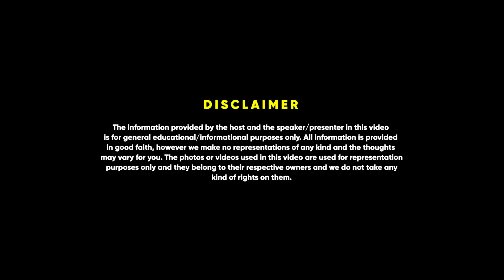Declining Indian Export & Reality Of Indian Education System EXPOSED - RN Bhaskar | Raj Shamani|FO95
In today’s episode, we have the special guest of Figuring Out yet again on our chair - R N Bhaskar.  R N Bhaskar is a renowned economist, columnist, and prolific author of ‘Gautam Adani’ & ‘Game India’. His unique ability to simplify complex concepts and present them in an engaging manner has made him a highly sought-after speaker and a trusted source of information.

In this episode, Bhaskar starts by narrating the story of the Dr Verghese Kurien who is behind the white revolution in India and explains why and how our country has been the largest milk producer. He discusses the beginning of Amul and also shows us a holistic version of the truth behind why Farmers in India have to face such losses. Furthermore, we'll explore why India’s exports have reduced and how the education system in India can have an impact on the global economy of the country. Bhaskar elucidates the position India is in and gives us a wake up call as to where we stand in front of the giants like China & Russia.

Embrace yourself for some of the most thought provoking conversations and expected to get hooked by the amazing storytelling skills of Mr. R N Bhaskar! Tune in to our podcast and join us in this stimulating episode!

Timestamps

00:00 - Introduction
2:25 - Why he chose to wrote this book
3:42 - Story of Dr. Verghese Kurien
8:02 - How Kurien set up a pasteurisation plant in India
9:14 - How Kurien created milk Co-operative Act for farmers
10:19 - Conversation of RN Bhaskar & Kurien
13:50 - How India is a natural beneficiary of milk unlike China
14:20 - 3 Conditions necessary for milk production
15:23 - Former PM Lal Bahadur Shastri visits Kurien's cottage
17:25 - Kruien's condition for NDDB to PM Shastri
18:19 - How NDDB was created
20:00 - Kurien started his own pasteurisation unit - GCMMF & Amul
21:59 - Share of Milk in India's GDP
23:03 - What is Government doing wrong?
26:01 - Why milk production is important for India?
28:51 - Indian laws against cow slaughtering
32:38 - How India's export is hampered
35:52 - How India lost the Oil production game in India
38:52 - Should Indian government follow China's import-export model?
42:57 - China's share of Brahmaputra river
45:56 - The Relations between China, Russia & India
48:35 - Bangladesh's GDP per capita is higher than India
50:02 - Bangladesh's PM Sheikh Hasina's Policies
53:19 - What India should do with Russia
55:20 - How will India become the world leader?
56:50 - Reality of Indian Education
59:02 - Will India be the largest production hub beating China?
1:07:58 - What India needs to do?
1:11:25 - Can India be developed by private organisations?
1:12:54 - Conclusion